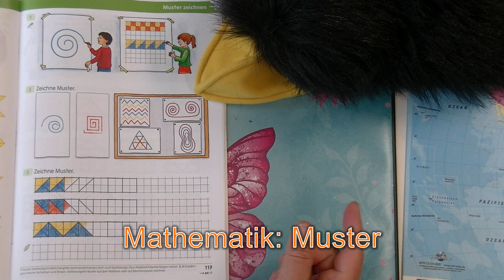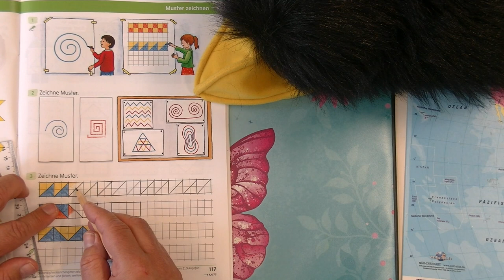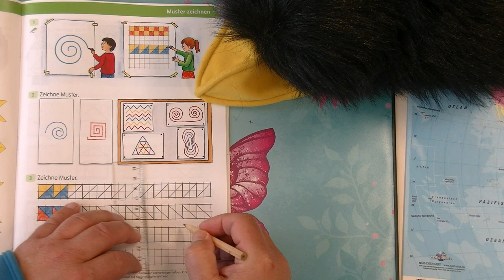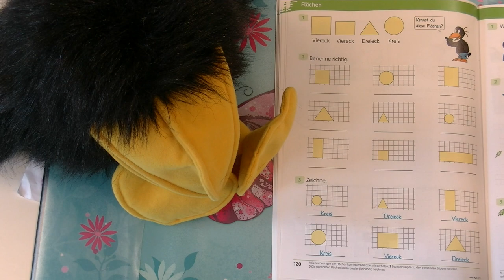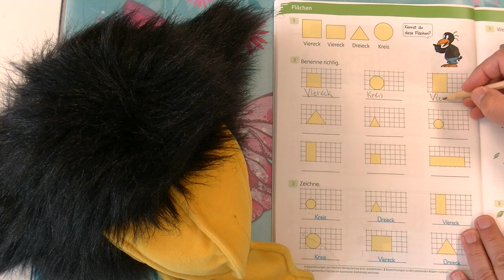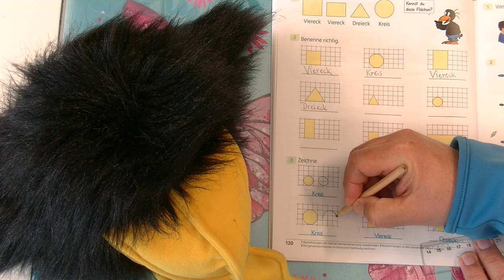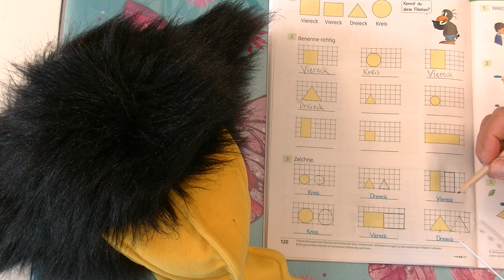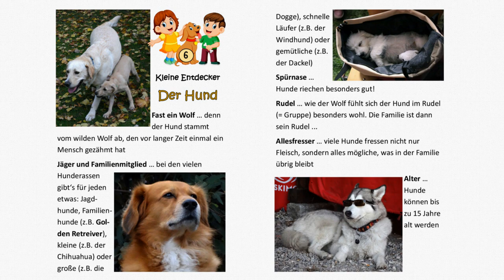11.5.2020: Die Trax-Show 18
Bellende Lehrer? Raben, die Gedichte vortragen? Eine Überraschung wird angekündigt … kurz, in dieser Folge der Trax-Show wird es wieder mal aufregend!